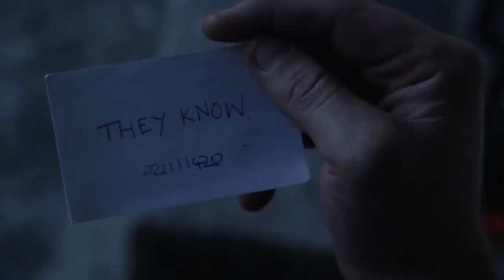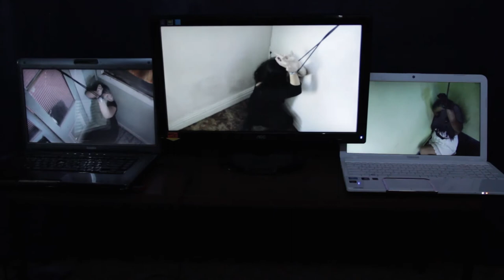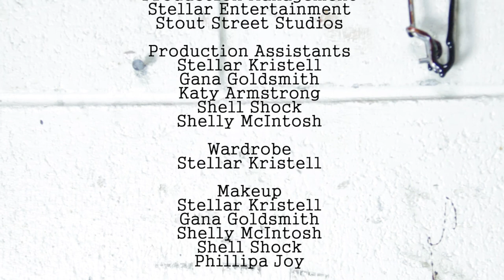And Then The Light Came In... Extended Cut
Stout Street Studios Presents

An Iron Eye Sees Film

Directed by
Hilton Goldsmith

Produced by
Tom Paton

Based on a story by
Tom and Hiltz

Starring
Stellar Kristell
Phill Gloistein
Aiden Malone
Phillipa Joy
Shelly McIntosh
Tom Paton

Screenplay
Hiltz

Editor
Tom

Cinematographer
Hiltz

Audio
Tom and Hiltz

Score
Postcards From a Dead Sun

SFX
Clarke Kent

Production Management
Stellar Entertainment
Stout Street Studios

Production Assistants
Stellar Kristel
Gana Goldsmith
Katy Armstrong
Shell Shock
Shelly McIntosh

Wardrobe
Stellar Kristel

Makeup
Stellar Kristel
Gana Goldsmith
Shelly McIntosh
Shell Shock
Phillipa Joy

SFX Makeup
Reebie Chambers

Script Supervisor
Neil Coomber

Photographer
Shell Shock

Dome Cinema and Sunshine Brewery (logos)

Thanks to
Leah McAnneny
Jethro and Mel
Sally Shanks
The Raw Division
Gus @ Smash Palace
Justin, Dave, Leigh
Sir Rumble Dub
The Upbeats (logo)
Paintzone
Russell Braithwaite
Megan and Ryan
Your mum
Matapuna Training Centre